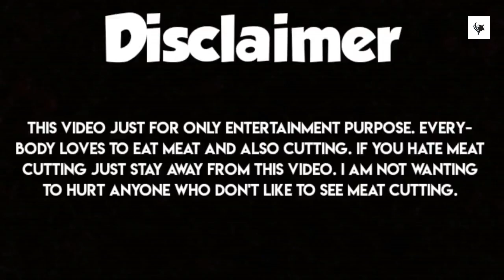GREAT BEEF CUTTING SKILLS || BIGGEST BUTCHER SHOP IN BANGLADESH.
Fastest  & Awesome Meat Cutting Skillful Butcher in Village Field / Amazing Roadside Meat Cutting.

Most speedy butcher cutting huge meat slice.
Meat animals are generally broken down from large carcasses into primal and sub-primal cuts.

These are large parts of the animal that are then further broken down into retail or restaurant cuts.

In some cases, primals and sub-primals are cooked whole, but for the most part they are broken down into a number of different types of smaller portion cuts or fabricated cuts.

Pls ignore this video all of the people who are usually doesn't like to eat or cutting meat. My intention is not hurting to anyone.

Keep patience ,
Thanks everybody.